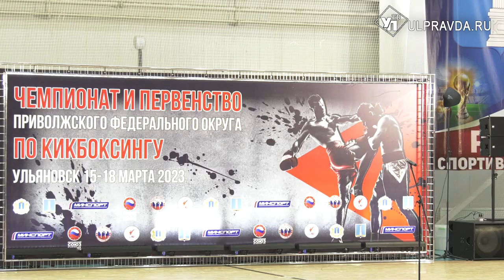Жести и зрелищ. В Ульяновск побьются лучшие кикбоксеры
В Ульяновске стартовало первенству Приволжского федерального округа по кикбоксингу.